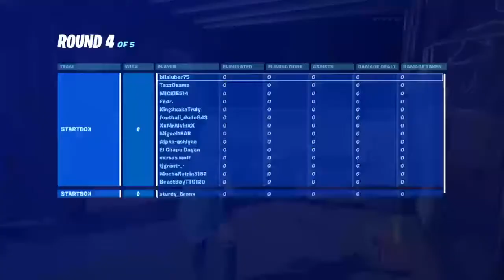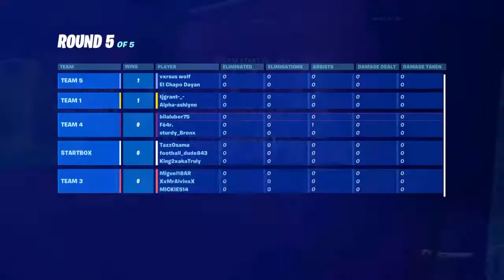Fortnite chillining stream